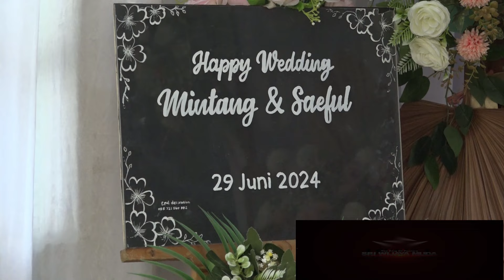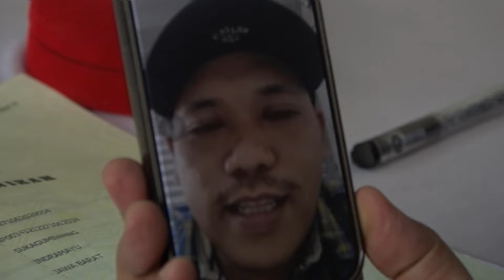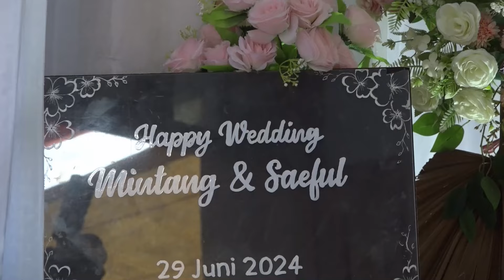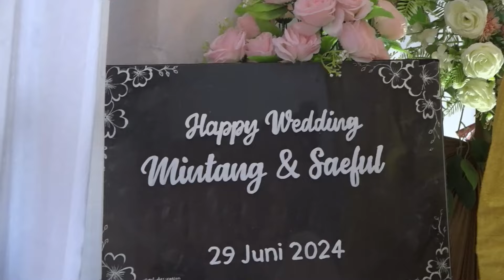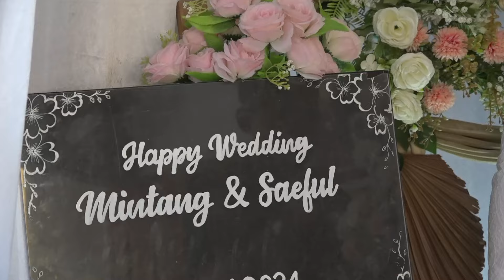DOKUMENTASI FULL acara pernikahan saudara SAEFUL ANWAR & LUMINTANG 29 Juni 2024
dokumentasi pesta pernikahan saudara Saeful Anwar dengan Siti Lumintang yang dilaksanakan pada hari Sabtu tanggal 29 Juni 2024
bertempat di blok Plumbon Sukagumiwang Indramayu Jawa Barat Indonesia

dokumentasi pernikahan -
semoga beliau menjadi keluarga yang sakinah mawadah warahmah panjang umur dan sehat selalu